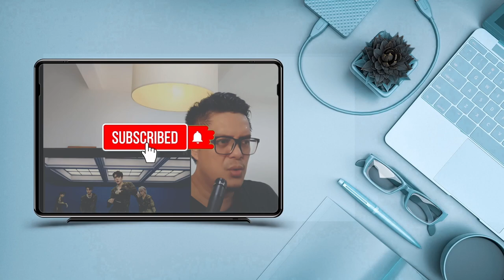CNBLUE (씨엔블루) - When I Was Young + Supernova | SOUND ENGINEER REACTION